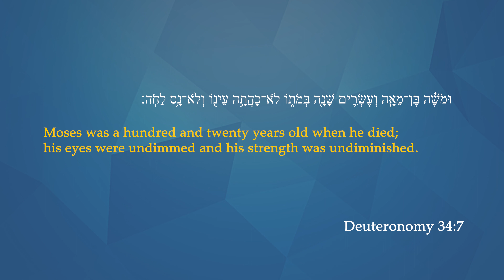The Torah of Leadership - Parshat Nitzavim-Vayelek - After Leadership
The Torah is a wellspring of wisdom on leadership. Its stories have left an imprint on Western Civilization for millennia. The Rabbi Lord Jonathan Sacks-Herenstein Center for Values and Leadership at Yeshiva University is proud to share a new parsha series that connects contemporary leadership literature to ancient narratives. Join us weekly for "The Torah of Leadership" by Dr. Erica Brown.

Produced by Uri Westrich